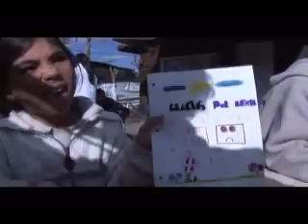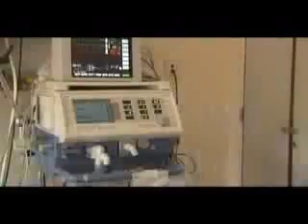2006 fundraising 01